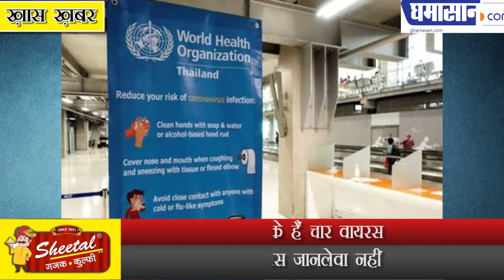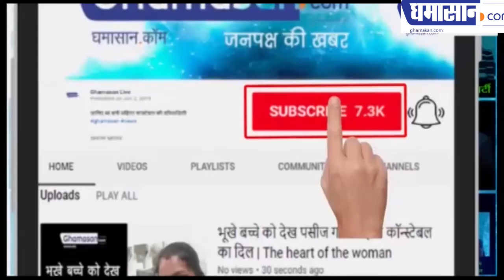कोरोना पॉजिटिव रिपोर्ट चकरा दे आपका सर उससे पहले देख ले यह वीडियो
कोरोना के हैं चार वायरस
हर वायरस जानलेवा नहीं
कोरोना पॉजिटिव से घबराए नहीं, जान ले यह बात